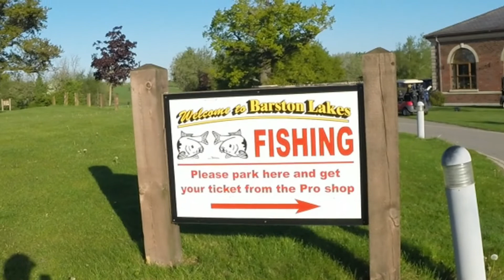Barston Feeders Masters qualifier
Preston Innovations Feeder Masters qualifier at Barston